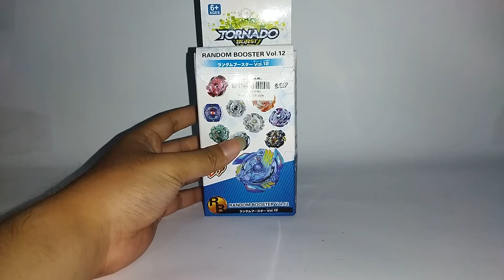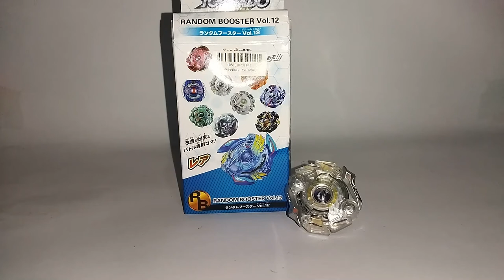Fake Review (12) : Beyblade Obelisk Odin.T.X Brand Tornado |Indonesia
Halo semuanya jadi kali ini kita bakal review fake beyblade yaitu Obelisk Odin.X.T dari Beyblade Burst... Seperti apa part2 dan pergerakannya langsung nonton aja sampai habis... Cia'o~